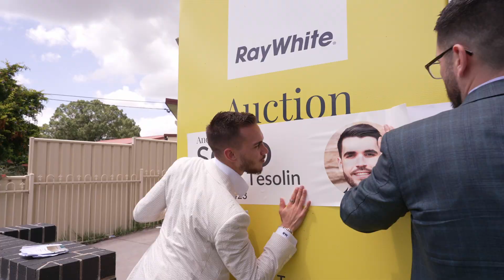AUCTION - 26 Robyn Street, Blacktown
SOLD BY OWNER OF RAY WHITE QUAKERS HILL JOSH TESOLIN 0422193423 - AUSTRALIA'S NUMBER 1 AGENT 4 YEARS IN A ROW

Owner and Principal of Ray White Quakers Hill - The Tesolin Group Josh Tesolin is proud to present this three-bedroom home + 2 BEDROOM BRAND NEW BRICK GRANNY FLAT - to the market for sale. Ideal for the investor or 2 families - Ray White Quakers Hill - The Tesolin Group welcomes you home

Features Include:

+ Located on a 550+sqm block location
+ Separate access for the house and granny flat
+ Kitchen includes gas cooking and plenty of cupboard space
+ 3 Spacious bedrooms in the main house with new paint
+ Spacious open-plan lounge and dining
+ Manicured front and rear gardens
+ Air Conditioning included in granny flat and main house
+ Plenty of off-street parking
+ Solar panels on granny flat

Call Principal and Owner of Ray White Quakers Hill Josh Tesolin on 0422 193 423